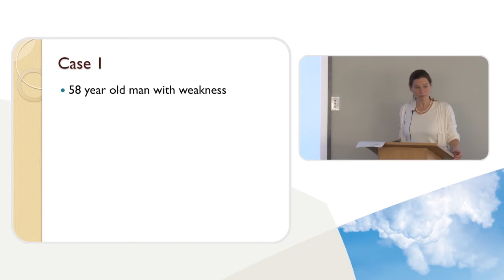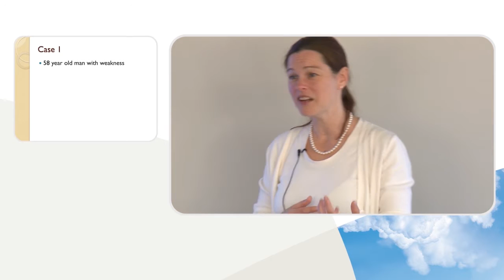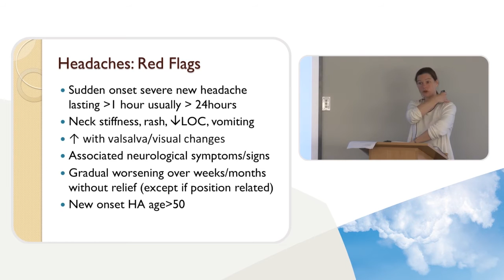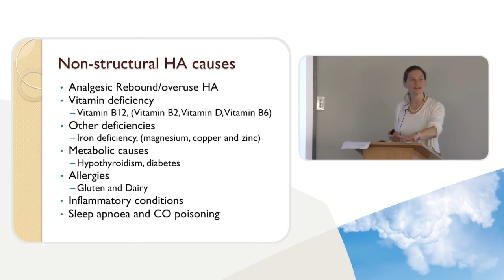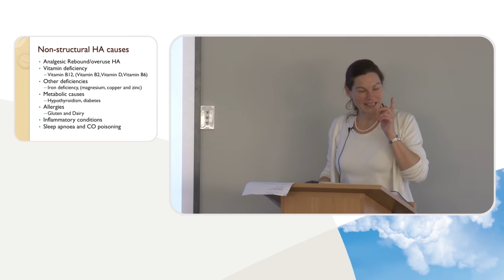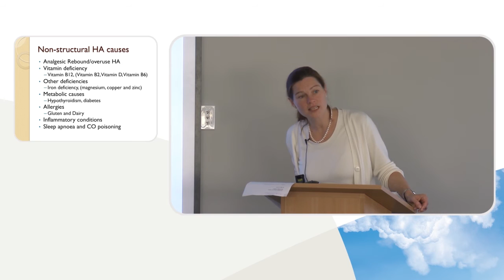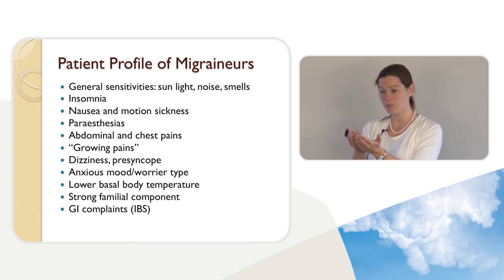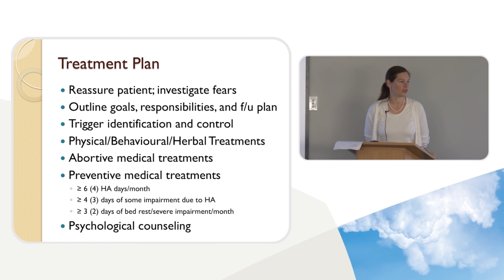Neurology update, 3 of 6. Interactive cases: headaches and migraines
Video from the one-day PHARMAC seminar on neurology held in Wellington, New Zealand, on 30 March 2015, by Dr Anna Ranta, Consultant Neurologist.

1. Neurology basics: Approach to the patient, AKA 'Neuroanatomy for the faint of heart'
2. 60-second neurological exam, and case: multiple sclerosis
3. Interactive cases: headaches and migraines
4. Interactive cases: diagnosing seizures, pseudoseizures and epilepsy
5. Interactive cases: TIA (transient ischemic attack) and stroke
6. Interactive cases: Parkinson's disease, motor neuron disease, and 10 things I want my GP to know about neurology